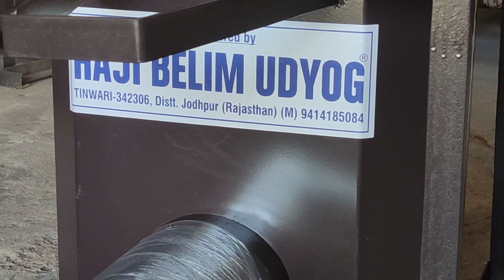12" burner biomass wood stove🔥🔥 📞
Fore Enquiry & Sales Contact

✅ High quality stainless Steel type Material
✅ Maximum longevity
✅ Better Usability
✅ Less Maintenance

HAJI BELIM UDYOG is the leading manufacturers of high quality commercial kitchen Stove in India.it was stabilised in the year 1975 and stove manufacturers in the year of 2010 in the motive of supplying  all commercial kitchen For Hotel,Dhabas, Restaurants, Sweets Hotel, Canteen, Hospital, school,